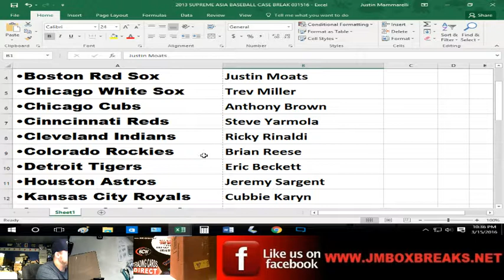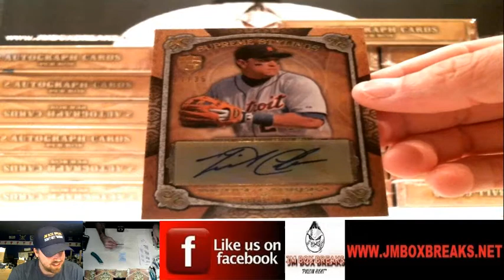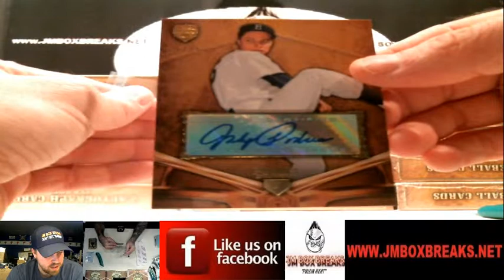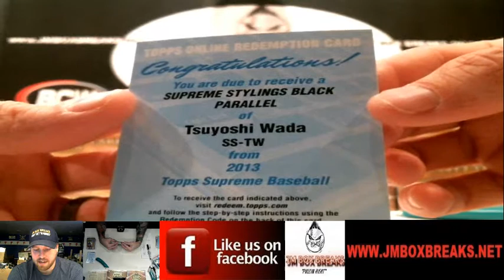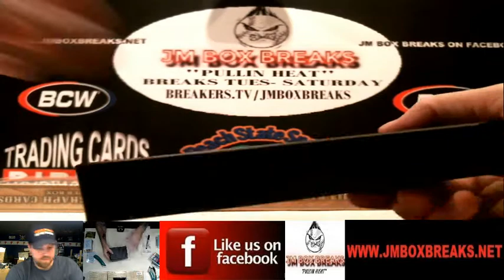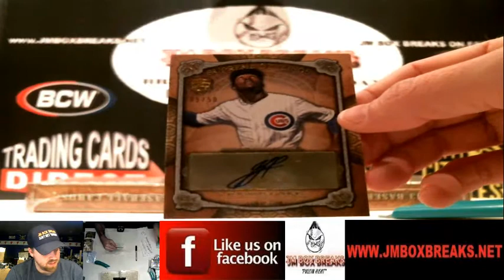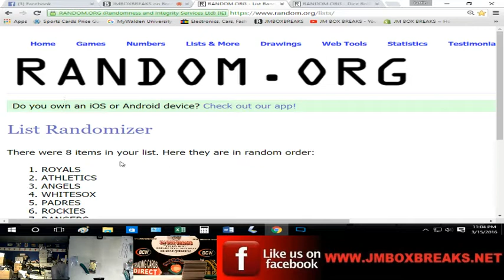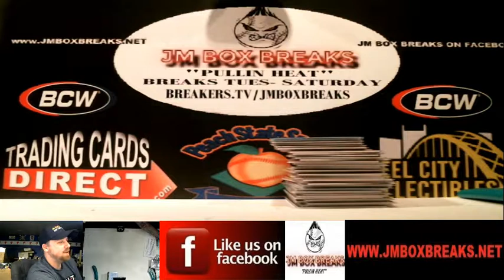2013 SUPREME BASEBALL ASIA 20 BOX CASE BREAK PYT 03/15/16